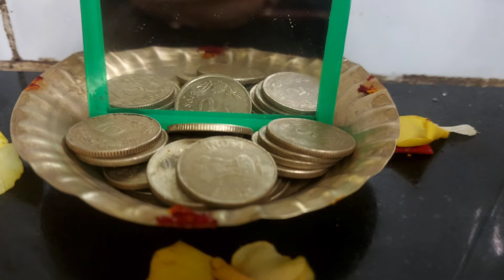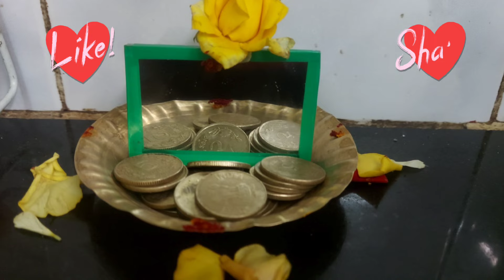நாளை தை அமாவாசை+ வெள்ளிக்கிழமை + திருவோணம் அற்புதமான நாள் காசுகளை பூஜை அறையில் இப்படி வையுங்கள்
தை அமாவாசை 2024 நாள்,நேரம், திதி, தர்ப்பணம், பலன்கள், சிறப்புகள்  | Thai Ammavasai 2024 |

amavasai pariharam tamil
amavasai
amavasai pariharam
amavasai 2023
pariharam
Amavasai andru seiya vendiyavai
Amavasai sirappu Tamil
Amavasai pariharangal Tamil
அமாவாசை வழிபாடு தை அமாவாசை
தை அமாவாசை வழிபாடு
kan thirusti pariharam in tamil
amavasai tharpanam in tamil
amavasai pariharangal simple pariharam
amavasai pariharangal tamil
pariharam in tamil amavasya pariharam
kan thirusti nenga pariharam
selvam sera parigaram
sani bhagavan pariharam amavasai valipadu murai
amavasai poojai
vastu pariharam
aadi amavasai
puratasi amavasai
maali amavasai
aadi amavasai tharpanam
kal uppu pariharam in tamil kal uppu pariharam
uppu pariharam in tamil
uppu parigaram
uppu pariharam
uppu pariharam seivathu eppadi
kal uppu parigaram
kal uppu benefits
kal uppu pariharam seivathu eppadi
kal uppu palan in tamil
parigaram
pariharam
kamalas fantasy
kallu uppu pariharam
kal uppu parikaram
kallu uppu pariharam seivathu eppadi
kal uppu parigaram in tamil pariharam in tamil
salt pariharam in tamil
kal uppu palangal in tamil. vasambu pariharam in tamil
vasambu pariharam
vasambu kirambu vasiyam
vasambu benefits in tamil
selvam sera pariharam
vasambu vasiyam tamil
kamalas fantasy
vasambu pariharam
vasambu vasiyam
vasambu vasiyam in tamil vasambu benefits in tamil
vasambu uppu pariharam
vasambu vasiyam seivathu eppadi
kal uppu vasambu pariharam
vasambu pariharam in tamil vasambu parikarama
kal uppu pariharam
vasambu parigaram in tamil kadan theera parihaaram in tamil
kal uppu pariharam in tamil
vasambu mai
panam sera vasambu parikaram panam erka vasambu parikarama
vasambu vasiyam mai
vasambu uses
uppu parigaram in tamil
thangam sera parigaram amavasai parigaram in tamil
thangam sera amavasai parigaram
thangam sera tips in tamil thangam sera seyya vendiya parigaram
thangam sera pariharam in tamil thangam sera amavasai pariharam
in tamil thangam sera seyya vendiya pariharam
Thai amavasai 2022
Thai amavasai
Amavasai uppu parigaram
kanavan manaivi otrumai pariharam in tamil
pariharam tamil
panam sera pariharam
vasampu pariharam
panam sera pariharam in tamil pallu vedanaku pariharam